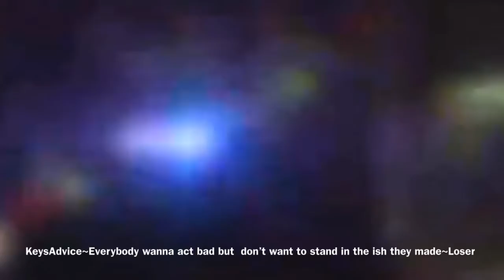Teen Charged In 8Year Old Secoriea Turner Case Turned Himself In But He Says It Wasn’t Him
This case was already sad and then it turns out that a younger person did this to Secoriea Just is horrible